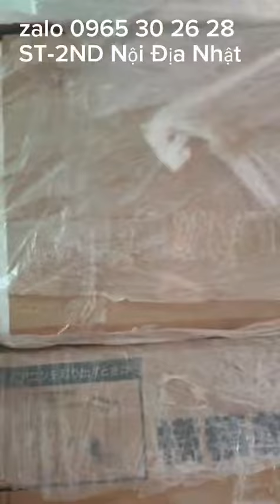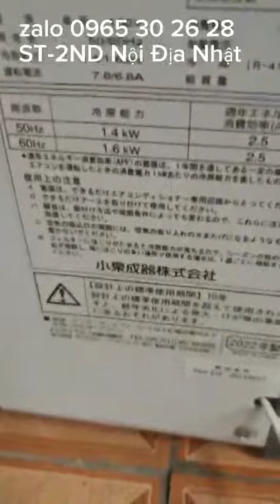Máy lạnh mới 100% Nội Địa Nhật